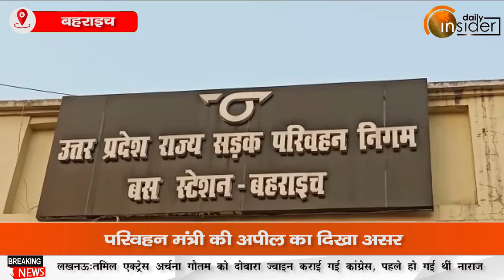घाटे से उबरी Bahraich रोडवेज डिपो, डिपो स्टेशन प्रभारी उमापति ने दी जानकारी...